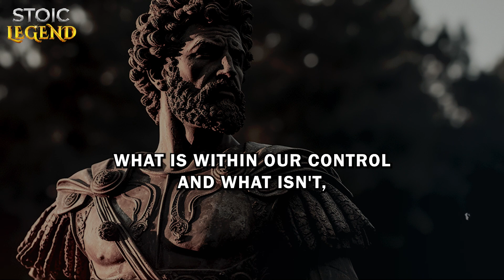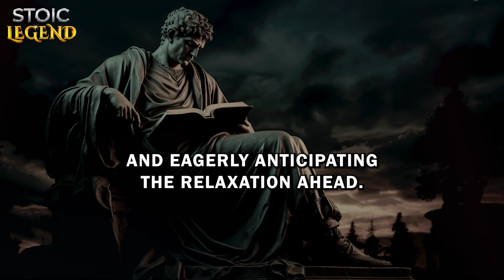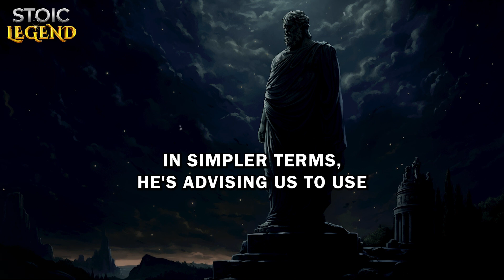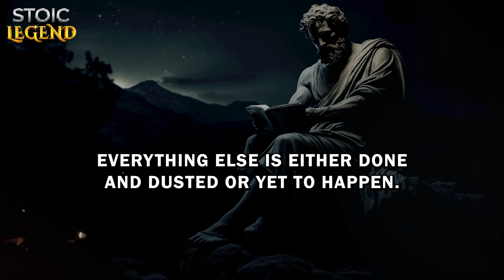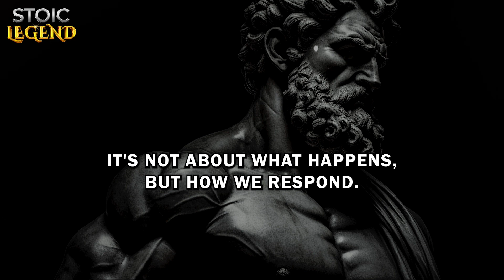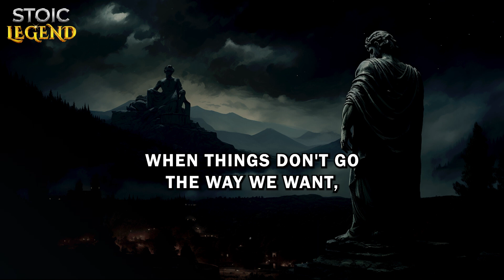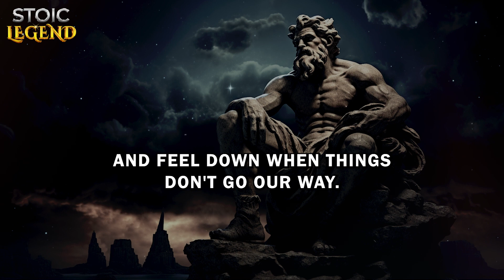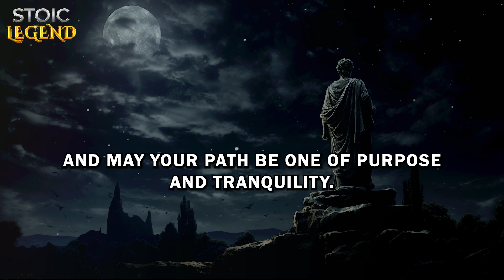When Life HURTS You, CARE LESS About It | Marcus Aurelius Philosophy - Stoic Legend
This video explores the wisdom of Marcus Aurelius, an ancient Roman Emperor, and how his Stoic philosophy can guide individuals in prioritizing what truly matters in life. It delves into Marcus Aurelius' life, emphasizing his choice of a disciplined and purposeful path despite the temptations of power and opulence.
The article discusses three key aspects of Stoic philosophy as exemplified by Marcus Aurelius: When Life HURTS You, CARE LESS About It | Marcus Aurelius Philosophy
00:00 - Intro
02:54 - The Future
06:53 - The Past
10:49 - The Present
14:33 - CONCLUSION